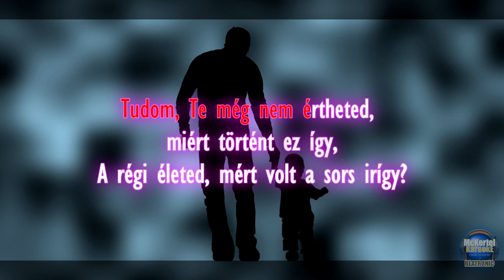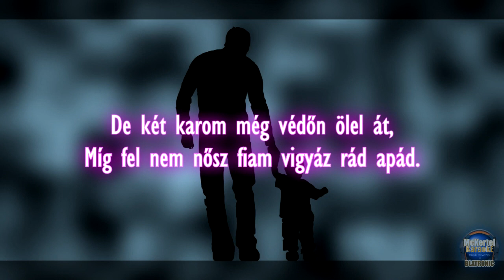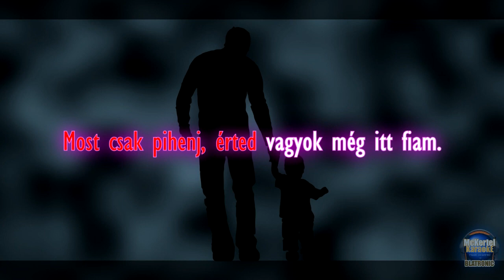🎵 Komár László - Fiam (INSTRUMENT/Karaoke videóval)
Dalszöveg
1.
Oly csendes ma az éj, már alszol tudom én,
És mégis ez a perc elmondom teneked.
Én és anyád már csak két idegen,
Messze tűnt az öröm, meghalt a szerelem.

Refrén:
Az életem te vagy fiam
Gond büszkeség, könny és remény.
Most csak pihenj, érted vagyok még itt fiam.

2.
Tudom
Te még nem értheted, miért történt ez így,
A régi életed, mért volt a sors irígy?
Oly szörnyű volt, hogy minden elveszett,
A szívem keserű, csak érted teszem ezt.

Refrén...

3.
Aludj
Nem ébresztelek én, hisz eljön az idő,
A te szívedet is felsebzi az a kő.
De két karom még védőn ölel át,
Míg fel nem nősz fiam vigyáz rád apád.

Refrén...

Ó az egész életem te vagy fiam...